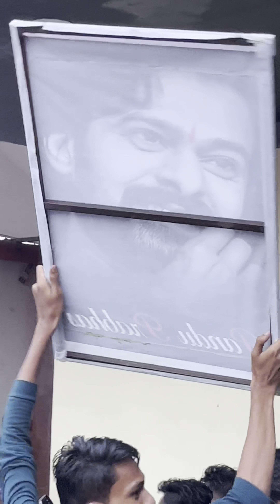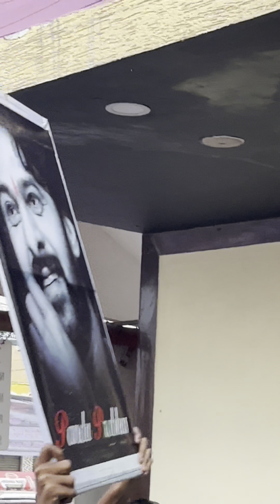adi purush 3D Teaser in Vijayawada Sailaja theatre in Vijayawada Adi purush Prabhas Sailaja theatre